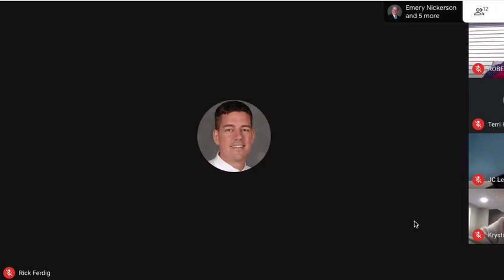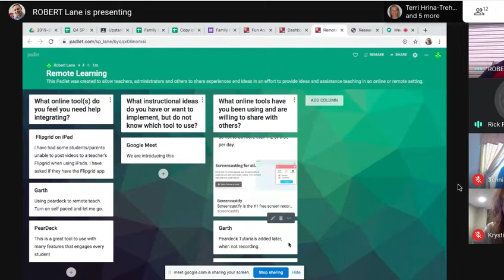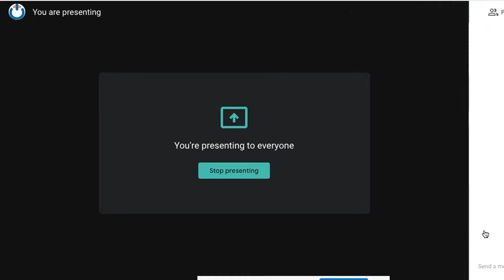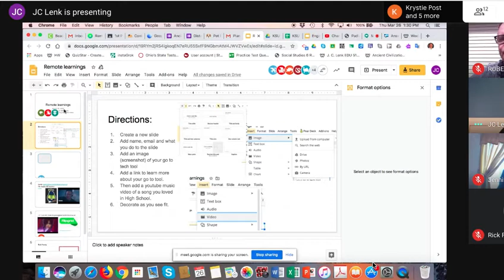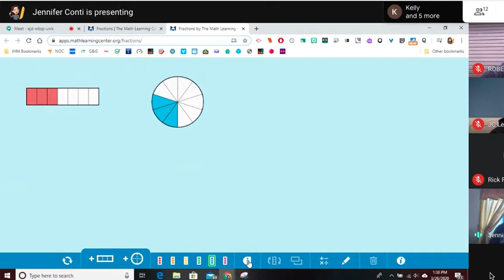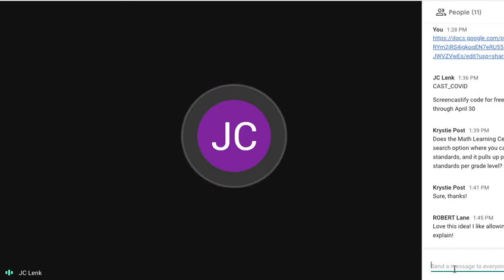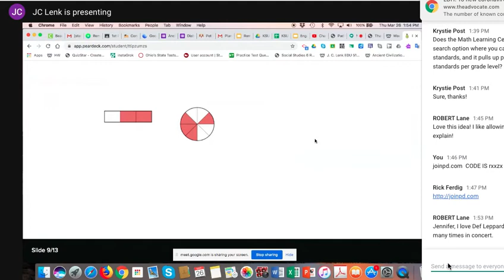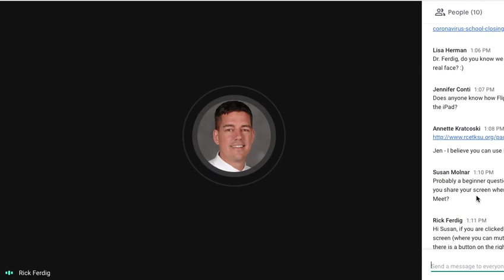Remote Learning Chat 3/26/2020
This is the second in the Remote Learning chat hosted by TFT and Kent State University.  In this video several tools were explored for use in Remote Learning: Padlet, Peardeck, Keep, answer garden, and more.  to short easy to follow tutorials on google products and other tools for use during remote learning.